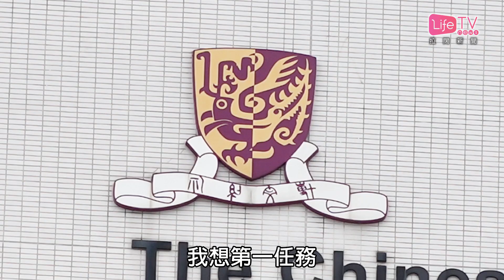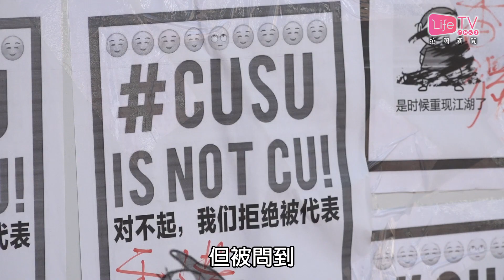20180103 中大新校長⾒傳媒被追問校園港獨 段崇智：⼤學已有明晰立場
中⽂⼤學第⼋任校長段崇智在元旦日履新。

過往在美國⼤學從事多年教研⼯作的段崇智，在⾸次正式會⾒傳媒時表示,作為⼟生土長的「香港仔」，非常榮幸出任中⽂大學的領導⼈，認為能夠回到故鄉香港，為師生服務是⼀⽣中最開心的事，同時會以開明、尊重、以⾝作則的態度服務中大。

被問到如何維護院校⾃主及處理校園港獨標語時，他只回應說，大學已有明晰立場及措施，強調會鞏固學術自由及⾔論⾃由等基⽯，但希望⼤家能以理性和平⽅法討論。